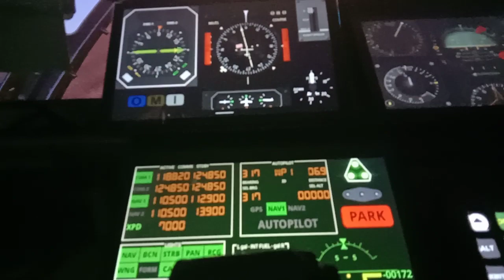Flight Simulator Cockpit | MiGPit Mk.VI - F-14B variant --/o\-- Microsoft Flight Simulator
View from the driver's seat in my F-14B cockpit. NOTE: The sound is not too good as my mobile phone was overwhelmed by the sound level. Apologies for that!

This flight is at a location in  "Middle East 1", a volume in MiGMan's World Tour for Microsoft Flight Simulator.